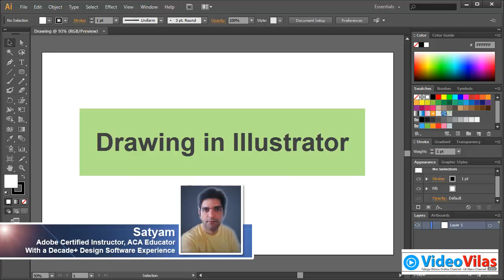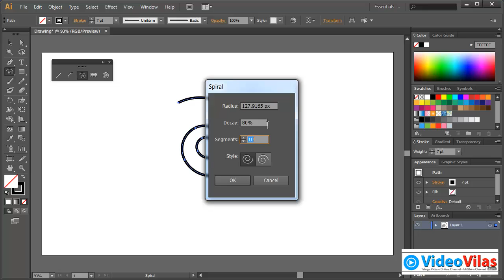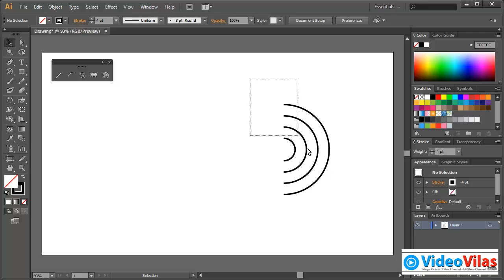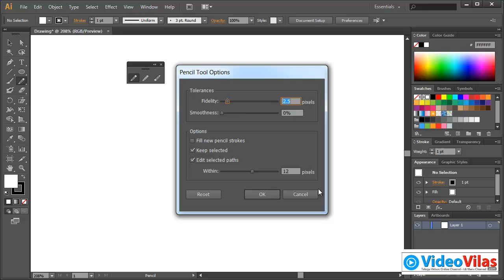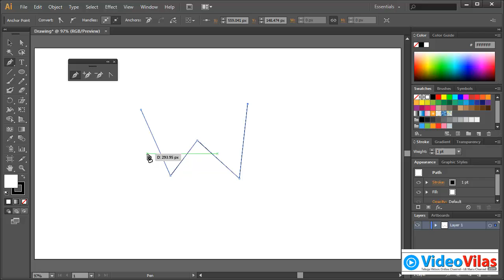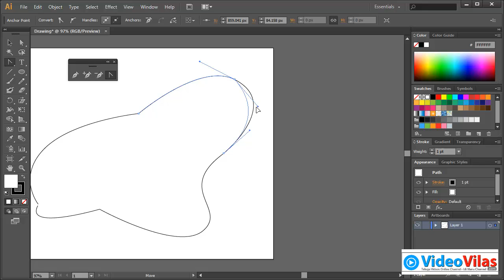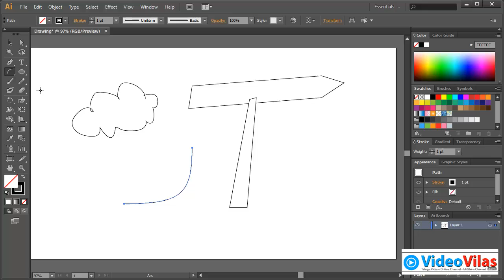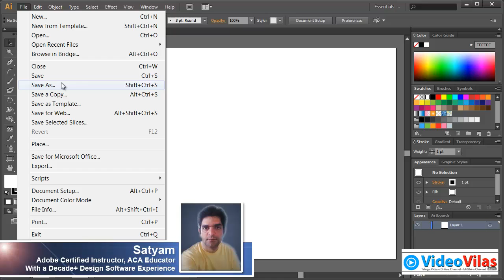Adobe Illustrator CS6 Tutorial (Telugu) - 14 - Drawing Tools & PEN Tools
Best Telugu Tutorials. Adobe Illustrator CS6 for Beginners (Telugu) - Drawing Tools & PEN Tool explained in detail. Useful for beginners learning adobe illustrator cs6 / cc1.
VideoVilas.con dreams for FREE Education to Anyone, Anywhere & Anytime. I strive best to create best educational videos in the following domains:

01. Software & Windows Tutorials
02. Computers & Technology
03. K-12 Education
04. Higher Education
05. Indian Exams (UPSC, SSC, Bank & Railway Exams)
06. Success & Personality Development (Self-Help)
07. Multimedia (CG, VFX, Animation & Gaming)
08. Filmmaking
09. MBA & Business
10. Online Business & Ways to Make Money
11. Programming & App Development
12. E-Learning Development
13. Fine Arts (Drawing, Design, Sculpting, Painting etc.)
14. Biology & Life Sciences
15. Medical, Health & Fitness
16. Agriculture
17. Web Apps & Google Apps Tutorials
18. Reviews (App Reviews, Book Reviews & Product Reviews)
19. Learning Languages and
20. Many more..

Happy Learning!

Satyanivaas | Founder.